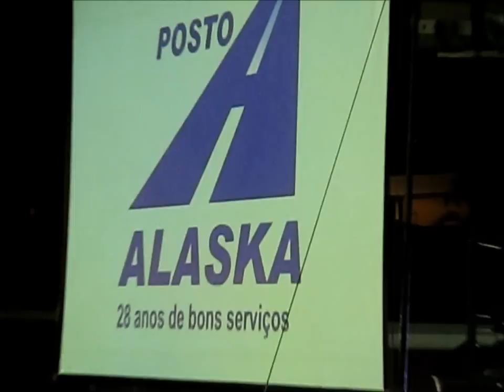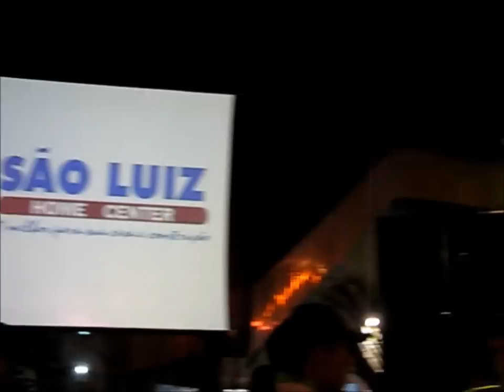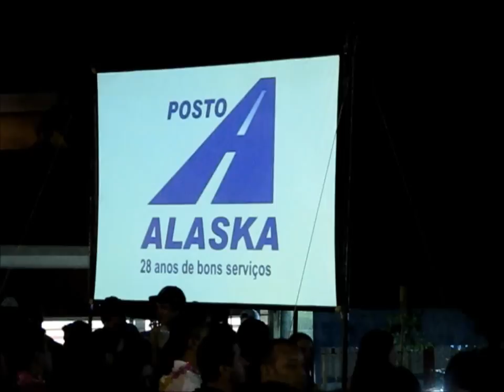Noite Tropical 2011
Assista aqui a reportagem sobre a festa Noite Tropical 2011 que foi realizada na noite de sábado, 19/11, no Grêmio União Sanroquense.